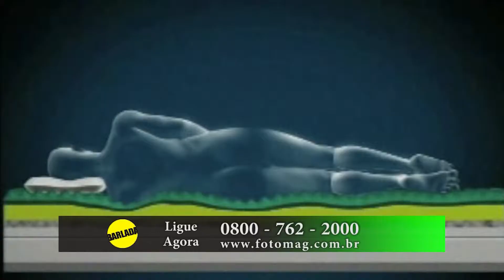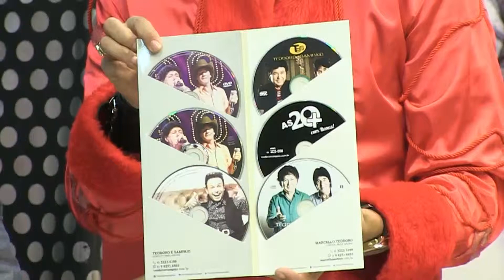Tatti Alenncar com Teodoro e Sampaio e Marcello Teodoro no Programa Barlada, 2.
Especial de natal com Teodoro e Sampaio e Marcello Teodoro. Participação especial Espaço Ballet Carmem...